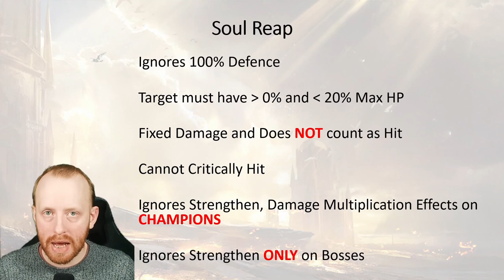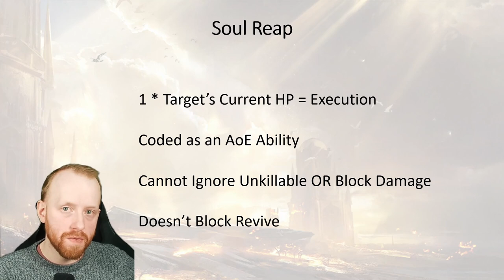THE BEST DAMAGE BLESSING?? Soul Reap Blessing Spotlight! Raid: Shadow Legends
Soul Reap is arguably one of the best blessing to deal damage with an execution on low HP targets. In this video, I breakdown the full mechanics including things that are not mentioned in the description.